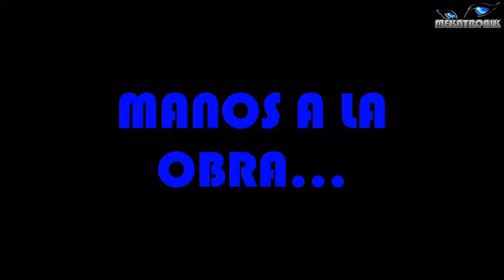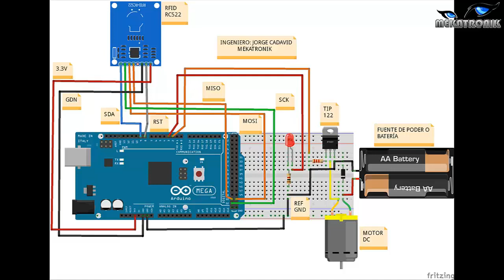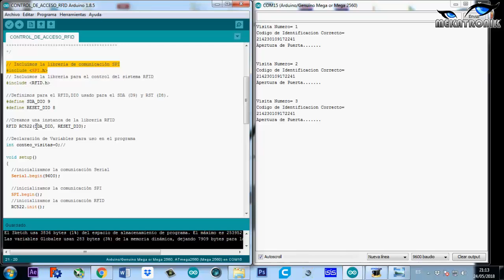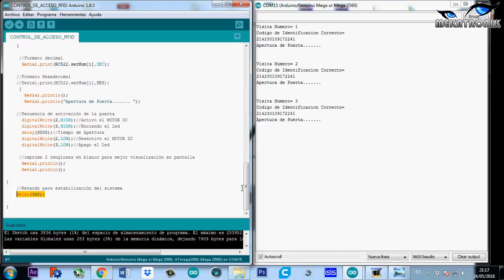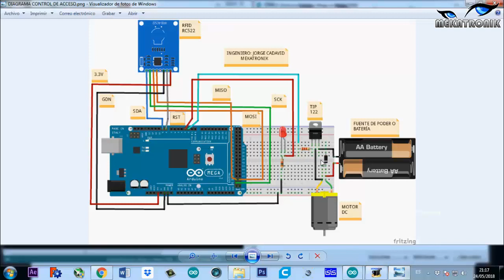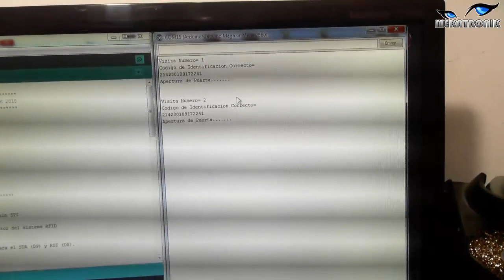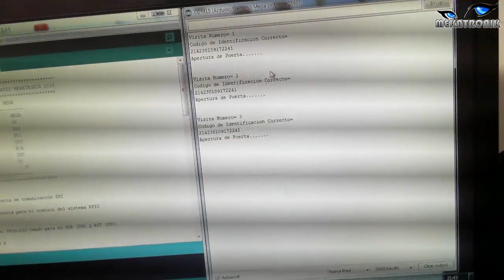Como Hacer Control De Acceso RFID Con Arduino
En este tutorial mostramos paso a paso la programación y configuración del proyecto (CONTROL DE ACCESO RFID CON ARDUINO), se adjuntan los diagramas y el código necesario para construir su propio proyecto.
Aprovecha la tecnología de identificación por Radio Frecuencia (RFID) para realizar los proyectos más innovadores y sofisticados.